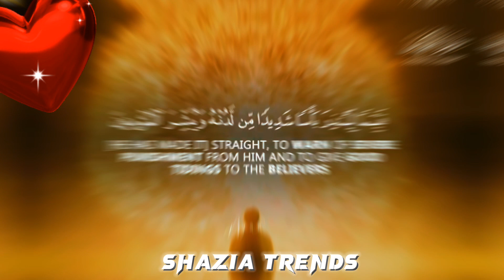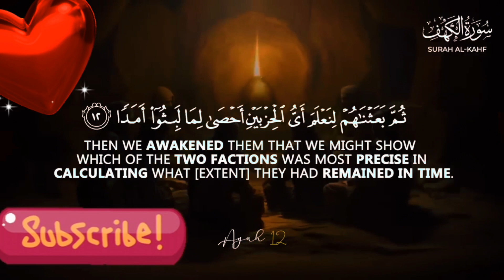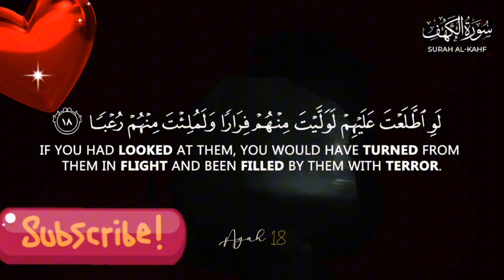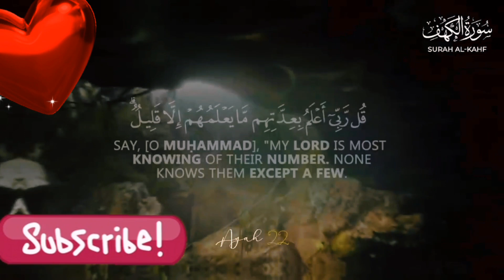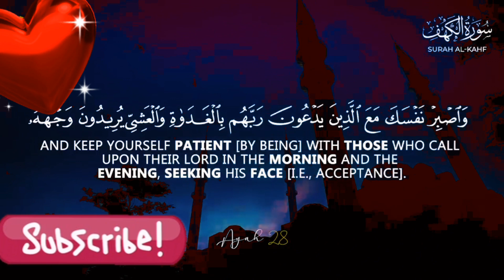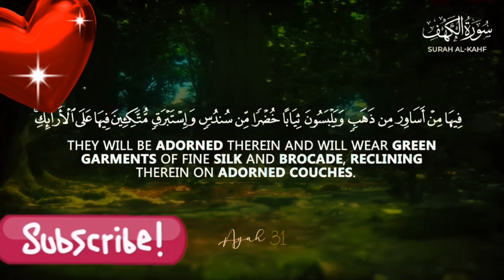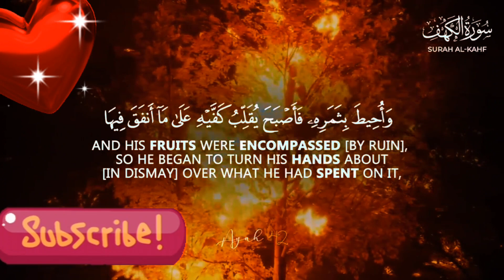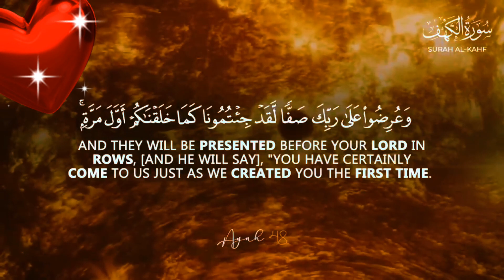BEST SURAH AL KAHF (سورة الكهف) | THIS WILL TOUCH YOUR HEART إن شاء الله | SHAZIA TRENDS ❤️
سورة الك
surah al kahf calming recitation
 surah kahf heart touching recitation
 سورة الكهف كامل
surah kahf
 quran recitation
 really beautiful
surah kahf the cave
 quran recitation
surah kahf full
 al kahfi
 سورة الكهف مكتو
 best visualization of quran
 سورة الكهف احمد العجمي
 calm recitation
surah al kahf beautiful recitation
the cave surah
سورة الكهف اسلام صبحي, سورة الكهف كل جمع
daily recitation
kahf